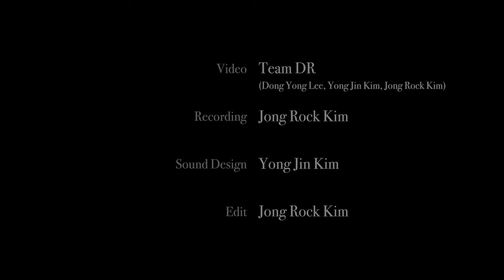F. Schubert Marches Militaires, Op. 51, No.1 in D Major(4 hands) | Junghwi Kim & Hyun Ho Choi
F. Schubert Marches Militaires, Op. 51, No.1 in D Major(4 hands)

Performed by
Junghwi Kim & Hyun Ho Choi

Instrument
Graf Fortepiano by Paul Mcnulty

Produced by
J.H.Park

Supervisor
Joohee Oh

Team DR
(Dong Yong Lee, Yong Jin Kim, Jong Rock Kim)

Recording
Jong Rock Kim

Sound Design
Yong Jin Kim

Edit
Jong Rock Kim

SNU MUSIC PIANO